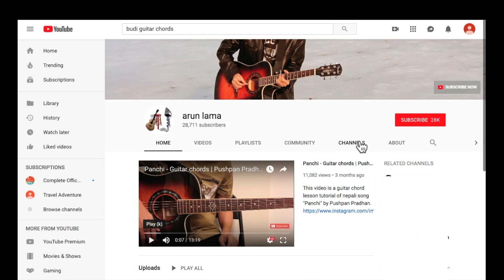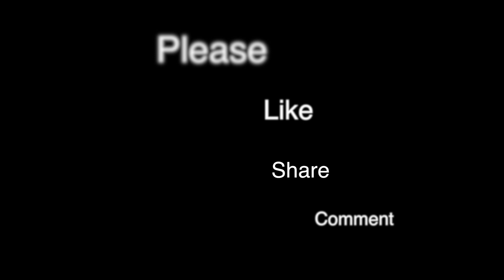Daiba Hey | Yogesh Kaji - Guitar Lesson | Chords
This video is about Guitar chords lesson tutorial of "Daiba Hey "  by "Yogesh Kaji".